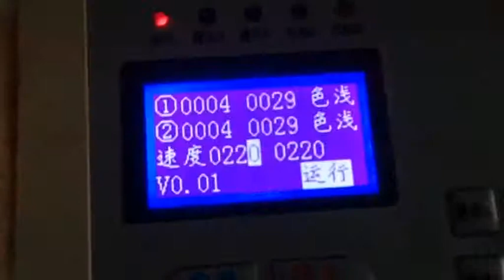Bag Making Machine For Plastic Bags - Suppliers Video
Plastic bag machine is for plastic bag, poly bag, is used for containing and transporting goods such as foods, produce, powders, ice, magazines, chemicals and waste. Because plastic bags usually use less material than comparable boxes, cartons, or jars, thus are often considered as "reduced or minimized packaging". And the number of plastic bags used worldwide has been estimated to be on the order of 1 trillion annually. Among them, Open bags with carrying handles are used in large numbers nationwide. Stores often provide them as a convenience to shoppers.

This video is the double line high speed t shirt bag making machine. With the automatic puncher, it is a fully automatic in making vest bags (T-shirt bags) with or without pictures. The maximum machine speed can reach 220×2pcs/min. The machine is heat sealing and hot cutting with double feeding motors and double photocells for tracking two printed mark at the same time.

The similar kind to this type, there is also another more economical type with the normal speed of 120×2pcs/min. Assuredly, there are also many other kinds of plastic bag making machines according to different requirements. Such as heat sealing & cold cutting bag making machines with one or two or four or six even eight lines. And the width of the machines are also various.

Bag Making Machine For Plastic Bags